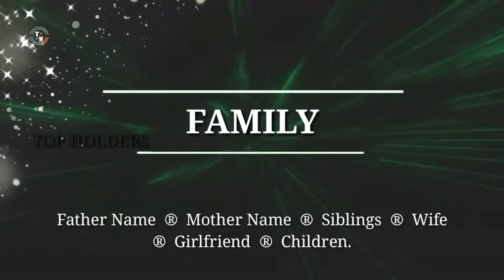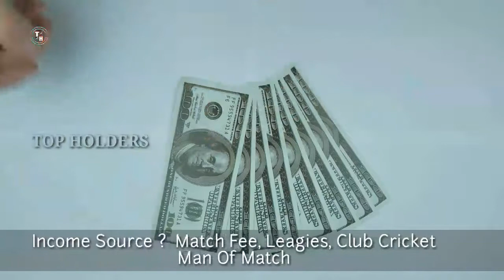Dawid Malan Lifestyle 2021 | Dawid Malan Batting, Records, Ashes 2021, Wife, House, Cars & Salary.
About dawid Malan  :

Name  : Dawid Malan
N Name : Malan
Birth : 10/ september  /1986
BirthPalce : Dublin iraland
Nationlity : English
Profession : Cricketer

⛺ Location khaplu  ( valley Kunais ) Baltistan ( pakistan )